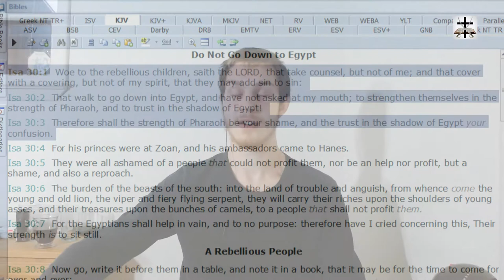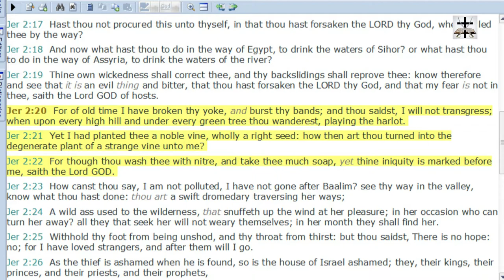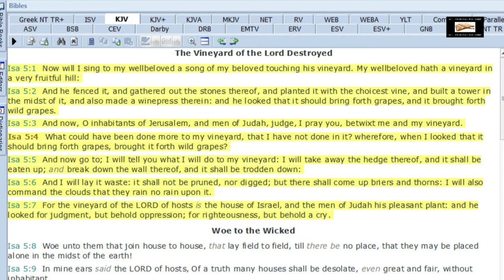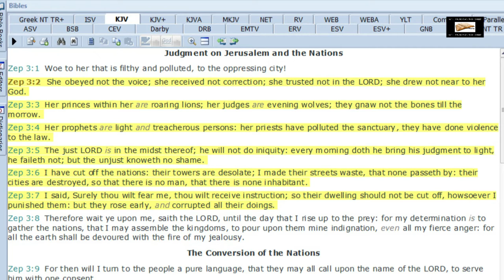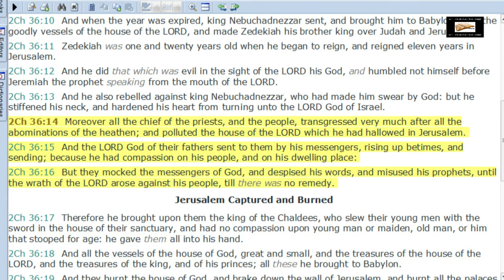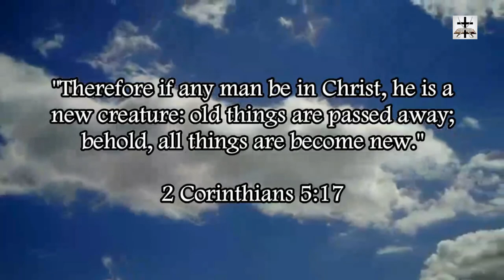Calvinism Refuted By Israel Acting Independently Of God's Will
The Gnostic heresy of Calvinism is easily refuted by the fact that Israel acted independently of God’s will!